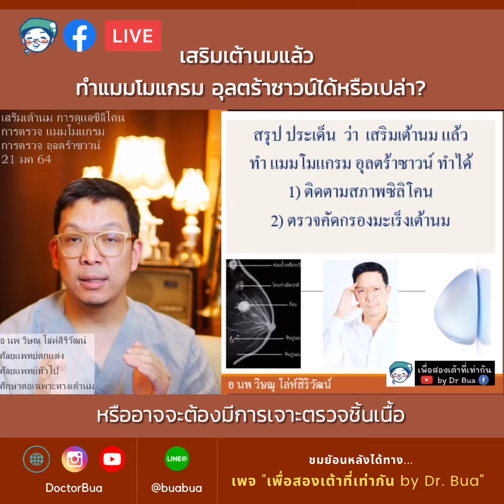เสริมหน้าอก ทำแมมโมแกรม อุลตร้าซาวน์ได้หรือไม่ - FV LIVE Q&A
👀เสริมเต้านมแล้ว
ทำแมมโมแกรม อุลตร้าซาวน์ได้หรือเปล่า? มาทำความเข้าใจร่วมกันกับคลิปสั้น ๆ นี้พร้อมคำอธิบายจากอ.นพ.วิษณุ (หมอบัว) กันค่ะ

✔️ รับชมต่อได้ที่ Live ย้อนหลัง "การดูแลเต้านม หลังเสริมเต้านม ด้วยการทำ แมมโมแกรม อุลตร้าซาวน์ "วันที่ 21 ม.ค. 64" เพจเพื่อสองเต้าที่เท่ากัน

อจ. นพ. วิษณุ โล่ห์สิริวัฒน์ (หมอบัว)

สื่อสาร กันได้ 6 ช่องทางนะครับ
🟢 Line official 🔅 ติดต่อประสานงาน โดยแอดมิน/อาจารย์บัว

🔵 เพจ เพื่อสองเต้าที่เท่ากัน by Dr Bua 🔅 ติดตามสาระความรู้ live

🟣 เพจ กลุ่มศัลยกรรมฯ 🔅 แลกเปลี่ยน ประสบการณ์คำถามจากสมาชิกด้วยกัน

🔅 เวปไซต์ รวบรวม เนื้อหาสาระ และลิงค์ ต่างๆ

🔴 ช่อง DoctorBua ทาง youtube 🚩 มีวีดีโอคำแนะนำต่างๆครับ

🟠 Instagram 🔸 มีคำถามสั้นๆ ตอบคลิปละ 1 นาที